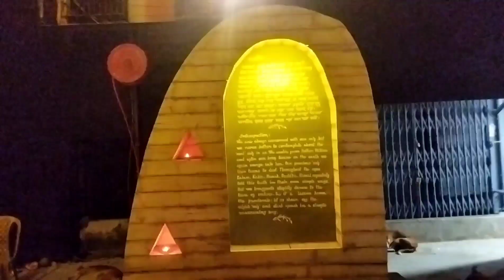DUM DUM PARKHARAT CHAKRA CLUB DURGA PUJA - 2022